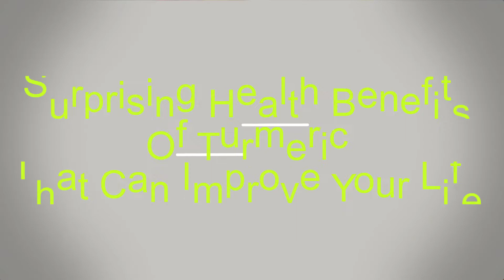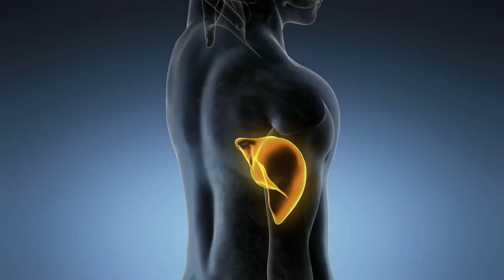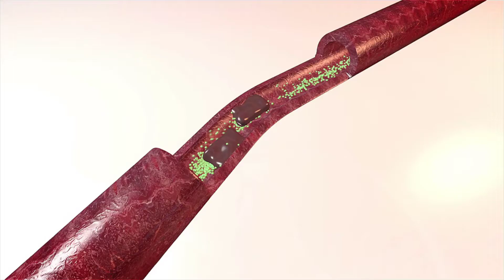Surprising health benefits of Turmeric that can improve your life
Do you know the turmeric is a wild herb mostly grown in Southeast Asia? The golden spice is widely used as a key ingredient in many Indian, Pakistani and Thai foods. Not only turmeric provides texture to a plate but also has many medicinal properties. With more than 100 amazing chemical compounds turmeric can help to cure many ailments.

Keep on watching as we are going to share the top 8 health benefits of Turmeric. Number 1 will surprise you!

Turmeric Combats Arthritis
Arthritis is a common but very painful disease that causes inflammation in the joints. Turmeric has anti-inflammatory properties which can help to ease up the arthritis condition. Curcumin a compound found in turmeric can neutralizes cells damaging free radicals which cause redness, swelling, and pain in the joints.

Turmeric Reduces the Risk of Cancer
Do you know turmeric has the ability to reduce the development and growth of cancerous cells? Curcumin an active polyphenol in turmeric reduces the risk of cancer. Curcumin is especially beneficial in stomach, skin, breast, and colorectal cancer.

Turmeric Regulates blood sugar
Diabetes also is known as the mother of all diseases is a chronic condition and it can affect many vital organs if left untreated. Turmeric can help to lower and stabilize the blood sugar levels. An active polyphenol in turmeric improves insulin function by helping insulin to get into cells.

Turmeric Cleanses the Liver
The liver works as a filter and removes any harmful toxic material from the body. But poor diet and exposure to the toxic environment can damage the liver and affects its ability to detox the body.  Turmeric has antioxidants and anti-inflammatory properties which can cleanse the liver and reverse any damage done to it.

Turmeric Reduce Cholesterol
Do you know turmeric can reduce the fat levels in the blood? Curcumin effectively lowers the bad LDL cholesterol and help clean up the fat build-up in arteries. Consuming 500mg of curcumin can actually cholesterol by 11.6 %.

Turmeric Promotes Radiant Skin
Truly an anti-aging powerhouse, turmeric has anti-inflammatory and antioxidant properties which can help to fight any oxidative damage on the skin. It can revive the skin and promotes its natural glow. In South Asia, people apply turmeric directly on the skin to improve complexion and cure many skin conditions.

Turmeric Supports Brain Health
Turmeric improves the brain health by boosting a brain hormone called B.D.N.F. With its anti-inflammatory properties it can reduce the risk of Alzheimer’s disease. Curcumin supports neurons function, increase their growth and creates new connections in the brain.

Turmeric for Weight Loss
Oh yes! A common problem of modern time, the Excessive fat storage in the body. Turmeric can fight obesity and control the growth of fat deposits? It also acts as a thermogenic agent and helps in the fat burning process.

Just take advantage of many turmeric health benefits by adding a small amount of turmeric powder to your daily diet.